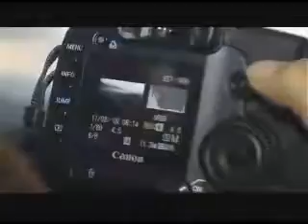pre wedding4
pre wedding